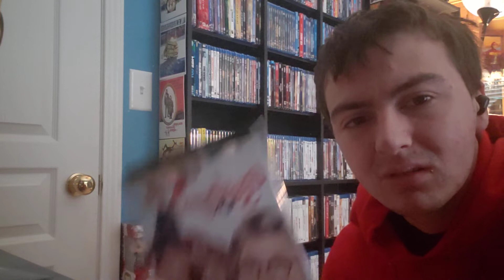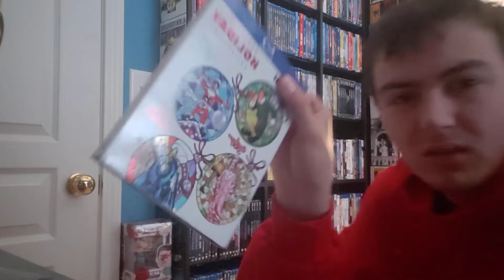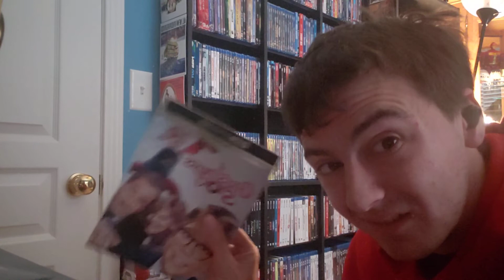A Christmas Story Review